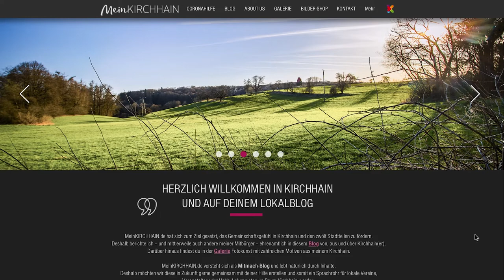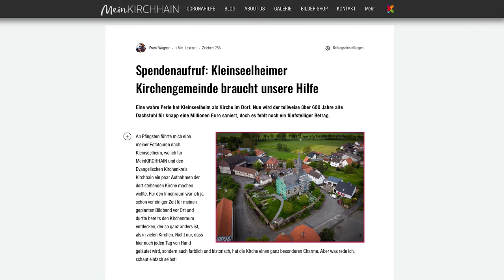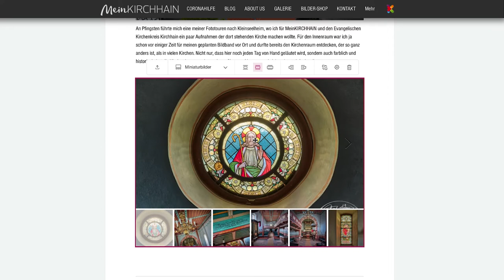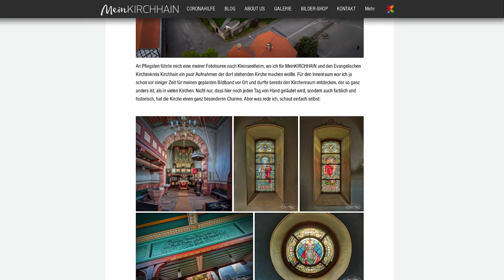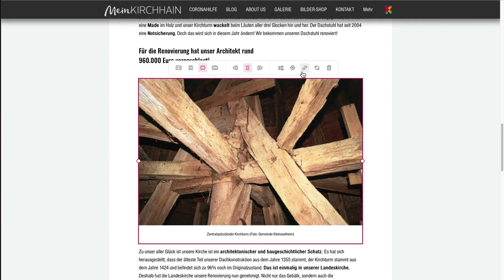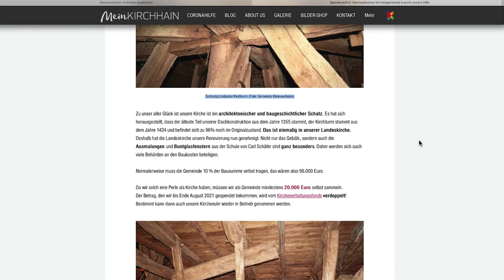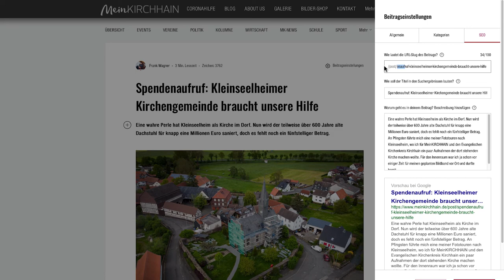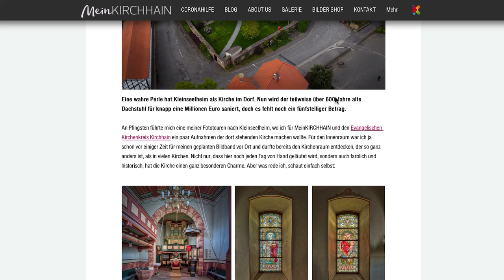Mitmachblog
Die Inzidenz sinkt, es gibt immer mehr Lockerungen und langsam erwachen auch viele Kirchhainer Vereine aus ihrem Corona-Schlaf und zu neuem Leben. 🏸⚽️🥅🥎🚒🚴🤾‍♂️🤸‍♂️

Was gibt's Neues? Was steht an? Ihr wollt schnell und unkompliziert eure Nachrichten in die Welt hinausposaunen ohne lange auf Drucklegung und Redaktionsschlüsse Rücksicht nehmen zu müssen? Oder einfach mal eine Geschichte über das Leben in Kirchhain erzählen?

könnt ihr das in Zukunft. Wie einfach ihr zu einem MeinKIRCHHAIN-Mitmach-Blogger werdet und welche Möglichkeiten euch der Blog bietet, erfahrt ihr in diesem Videotutorial